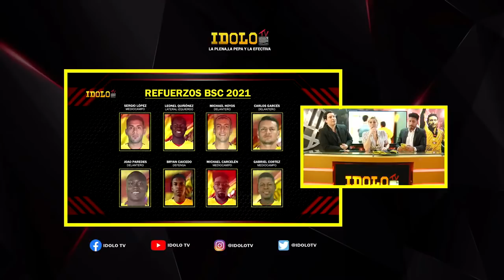ASÍ LLEGA CADA UNO DE LOS REFUERZOS A BARCELONA 2021. ¿QUÉ PASARÁ CON OYOLA Y MARQUES?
* PRODUCCIÓN INDEPENDIENTE
*El programa que te dice LA PLENA, LA PEPA Y LA EFECTIVA.